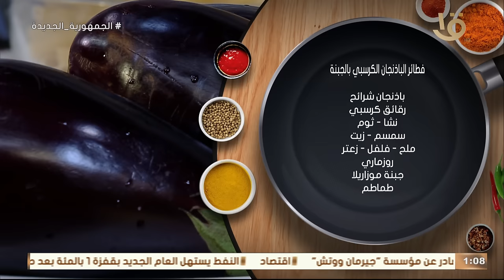الباذنجان من أطعم ألاكلات الشعبية اللي ممكن تعمليها بأحدث طريقة وطعم من مطبخ أكلة أمي